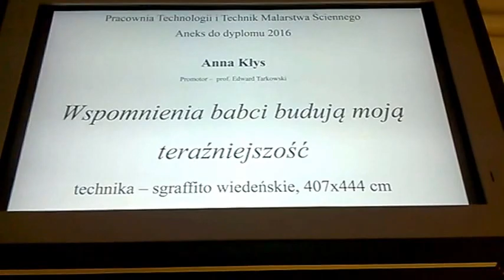DAMY RADĘ,GDY MAZUR ZA DORADZANIE NA STRONĘ PEPICZKÓW PRZEPĘDZIMY I PO LICHWIE!!!